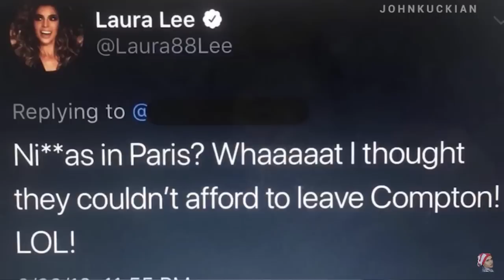youtuber apologies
In today's video we go over 'laura lee' and her recent drama filled video titled "my apology" Laura has been in some hot water lately which caused her to upload an apology video after many exposed videos surfaced along with her old deleted tweets. Many people like trisha paytas thought her apology was fake so I decided to see for myself.

why did you scroll this far down??